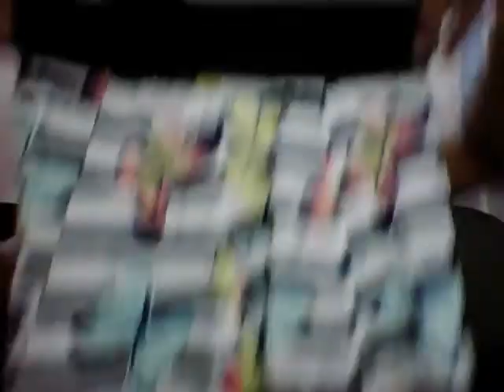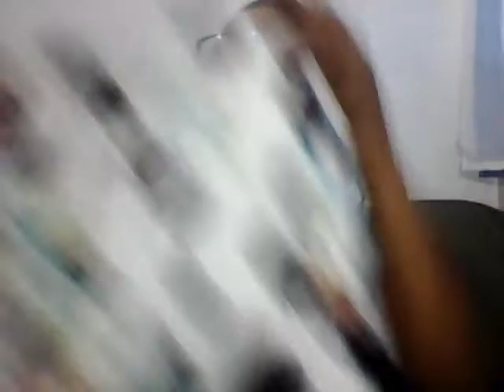Roupas de R$ 10,00 e R$ 30,00 boas e baratas, para minha filha.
Essa foi uma nini comprinha que fiz para minha filha, para usar no final de ano 2017!